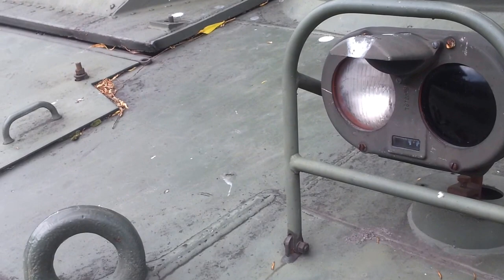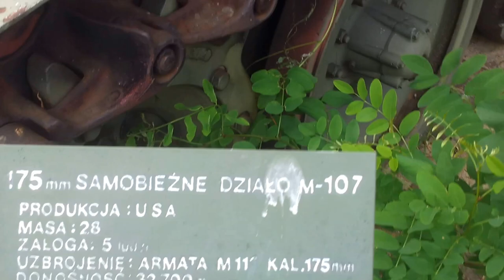M107 175 mm self-propelled gun, Warsaw, Poland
The M107 175 mm self-propelled gun was used by the U.S. Army from the early 1960s through to the late 1970s. It was intended to provide long-range fire support in an air-transportable system. It was exported to several other countries including Germany, South Korea, Spain, Greece, Iran, Israel, Italy, the Netherlands, the United Kingdom, and Turkey. The M107's combat history in U.S. service was limited to the Vietnam War; it also saw extensive combat use in Israeli service. The M107 shared many components with, and in many cases was replaced by, later versions of the M110 8" howitzer. Although withdrawn from U.S. service in the late 1970s, it continues in service with some armies as of 2010.

Specification:
Weight: 28.3 tonnes
Length: 6.46 m (21 ft 2 in)
Width: 3.15 m (10 ft 4 in)
Height: 3.47 m (11 ft 5 in)
Crew: 13 (vehicle capacity 5)
Caliber: 175 mm (6.9 in)
Elevation: −5° to +65° deg.
Traverse: 60°
Rate of fire: 1 rpm (rapid) and 1/2 rpm (regular)
Maximum firing range: 40 km (25 miles)
Main armament: 1 × 175 mm M113 or M113A1 Gun
Engine: General Motors 8V71T; 8 cylinder, 2 cycle, vee, supercharged diesel 450 hp
Suspension: torsion bar
Ground clearance: 44 cm (1 ft 5 in)
Operational range: 720 km (450 mi)
Speed: 80 km/h (50 mph)